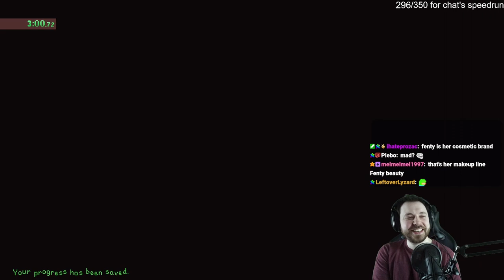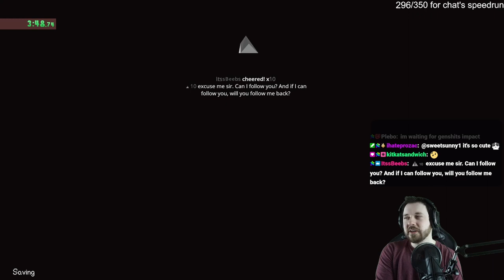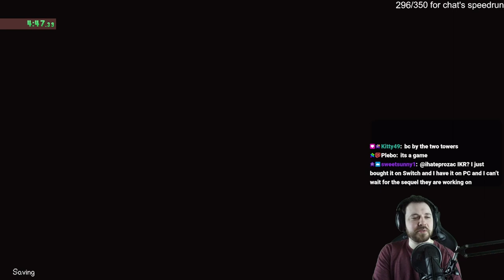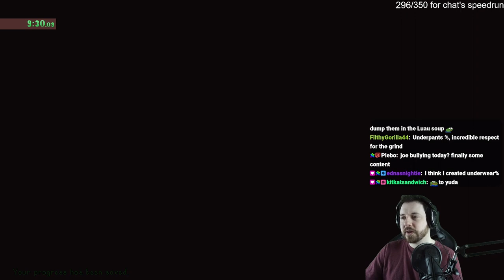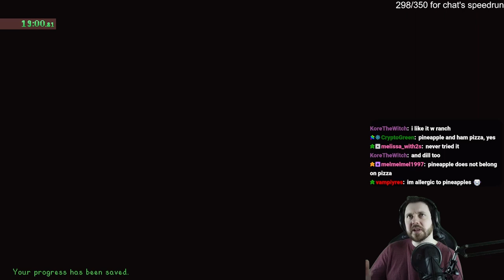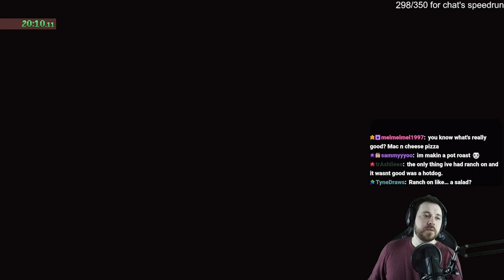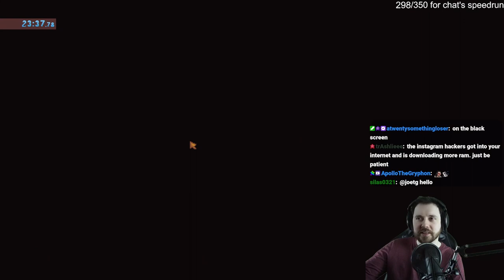I dropped Mayor Lewis's Underwear in the Luau...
Just a very casual Underwear in the Luau soup %
Thanks Lee for helping me with the run!

I retimed it to be 23:49.